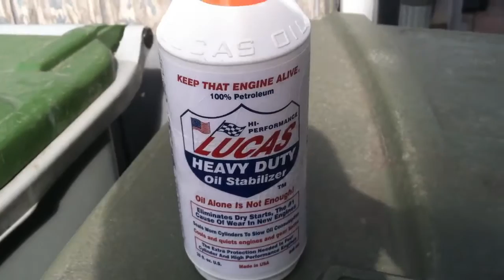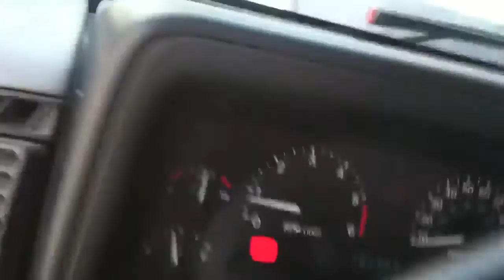Help! Jeep wrangler Piston skirt, lifter noise, or engine knock?? 1998 TJ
Other than routine maintenance, that's as far as my mechanical skills go, guys. I could really use your help. Recognize this noise? Thanks in advance. -Roger